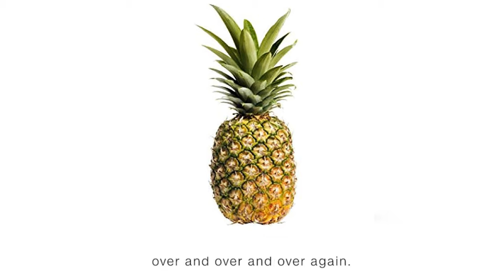This is an apple fake news